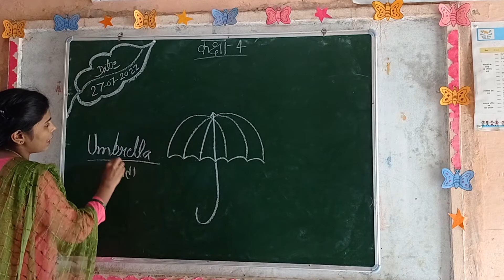Aasan tarike se Umbrella ka Chitra banana sikhen👍👍👍